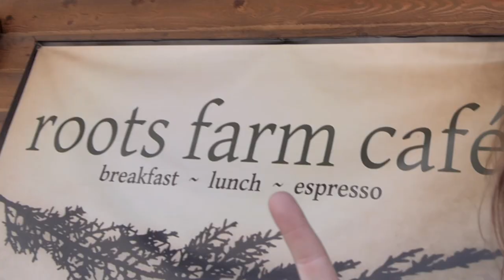Getting Lost in New Mexico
Biking, climbing, and off-roading in a 30 year-old minivan
✩ SOCIAL MEDIA ✩